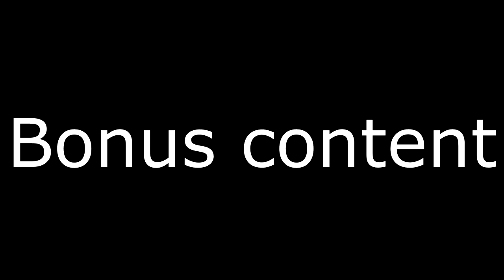Poseidon's Hellish Hunt - Minecraft Music Hunt [ 1 ]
We explore Greece yo. It's crazy and I think Zeus hates us yo. Do you think we'll find every music disc in every map?